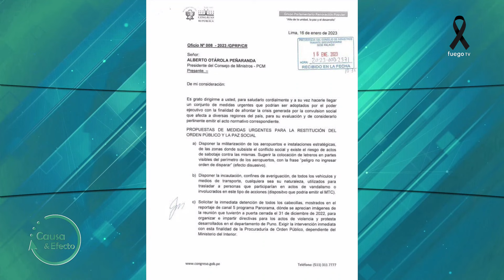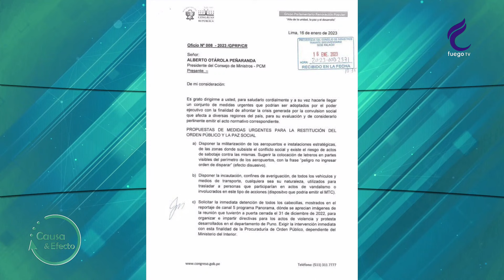🌀 CausayEfecto con Gisella Sotelo 16/01/23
Míranos por:
📺 Señal abierta 18.8
📺 WIN TV